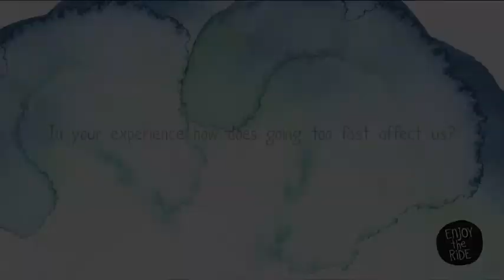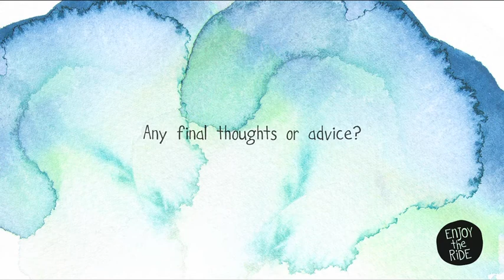Lisa Scaffidi - Lifestyle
Perth's Lord Mayor Lisa Scaffidi talks about reclaiming a few minutes each day in order to slow down and enjoy life.